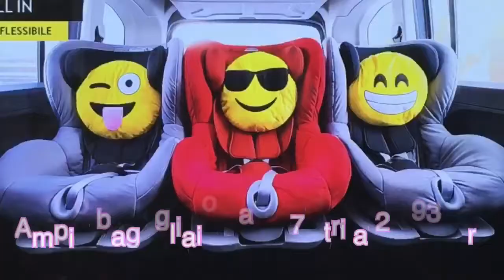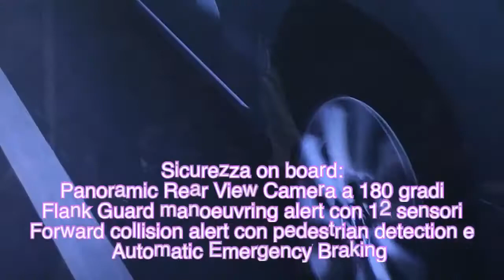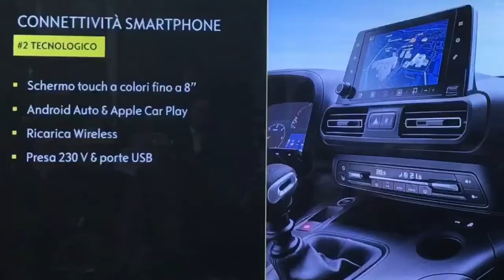Opel Combo Life: lo spazio diventa cool!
Lo spazio caratterizza la nuova Opel Combo Life sia nella variante a passo corto da 440 cm che a passo lungo 475 cm. Una grande capienza grazie ai sedili modulari che permettono al bagagliaio di aumentare la sua capacità da 597 litri a ben 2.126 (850 e 2.693 litri nella versione lunga).
Generosa anche nelle motorizzazioni con il 1.2 a benzina a tre cilindri con 110 CV (la variante da 130 arriverà nel 2019) e il 1.5 turbodiesel a quattro cilindri da 75, 100 o 130 cavalli, il più potente anche con il cambio automatico a otto rapporti. In attesa di guidarla, sarà ordinabile in estate e arriverà nelle concessionarie a fine settembre, ecco il primo contatto con Opel Combo Life.. buona visione!
Opel Opel IT Services Opel Car Club Italia Opel Combo Opel Combo Tour